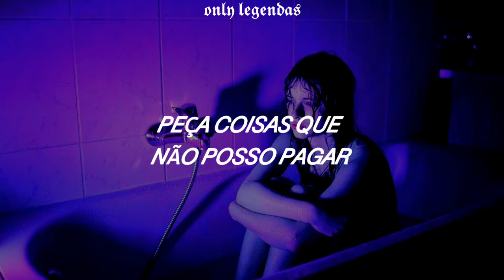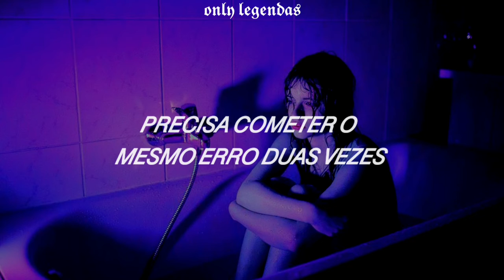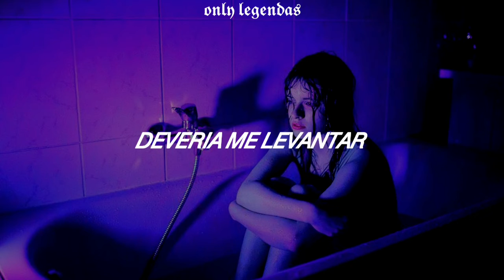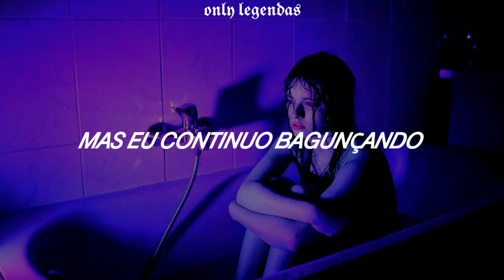Good Choices by Astrid S | TRADUÇÃO-LEGENDADO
☁︎ ᮫͎۪۫  oi você que tá lendo eu amo você.

*Me perdoem se alguma palavra estiver escrita errada ou até mesmo traduzida, a maioria das frases são simplificadas para melhor compreensão*

Meu twitter: @xoxodirrty

Dear composer and artist if you want me to remove the video just tell me and I will remove without any problem.

all rights of the video and music to the producers, if you want me to remove the video send me an email and I will remove the video, I have no intention of infringing the copyright of the music and video,  thanks for understanding

Produced ByAstrid S & Jack & Coke

Written ByThe 23rd, Caroline Ailin, George Flint, Henry Flint & Astrid S